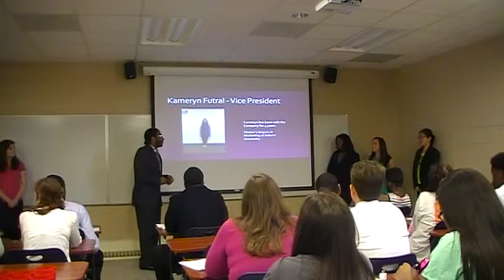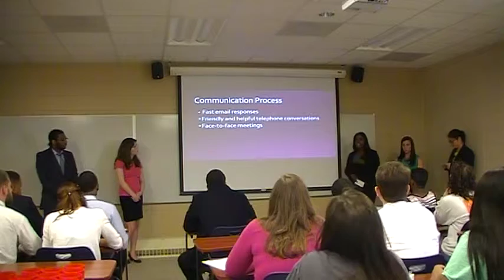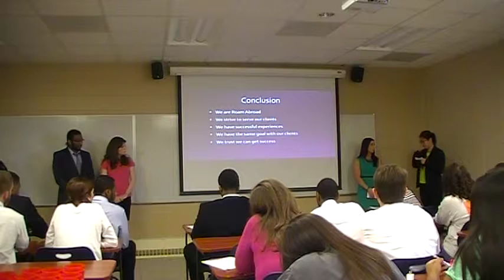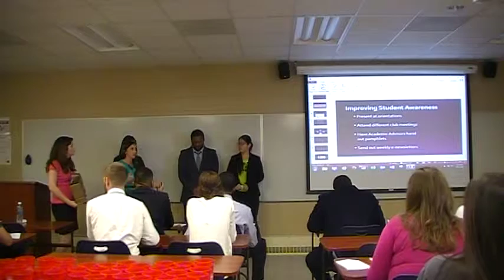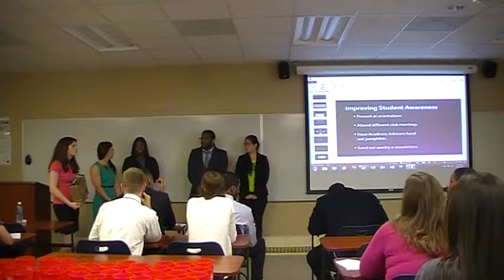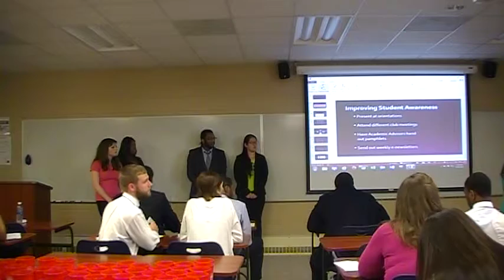TEAM 4--ABED 3100--SPRING 2016